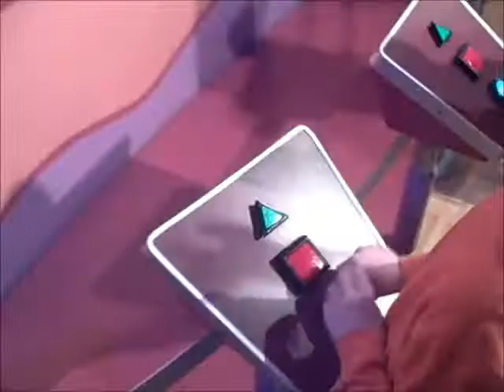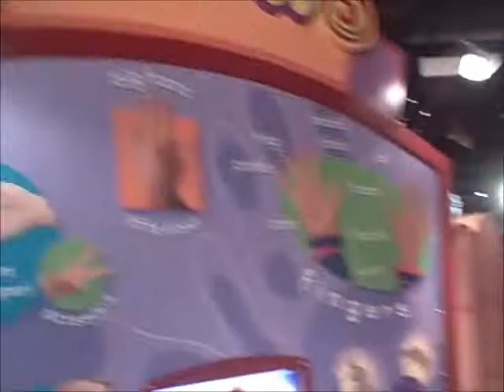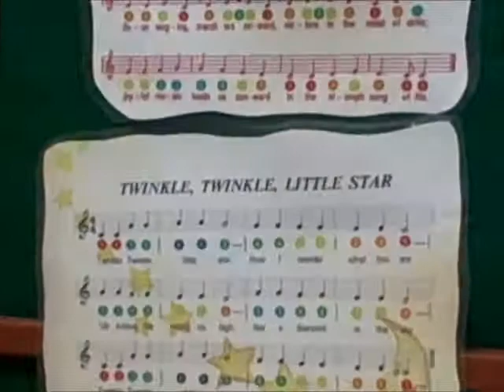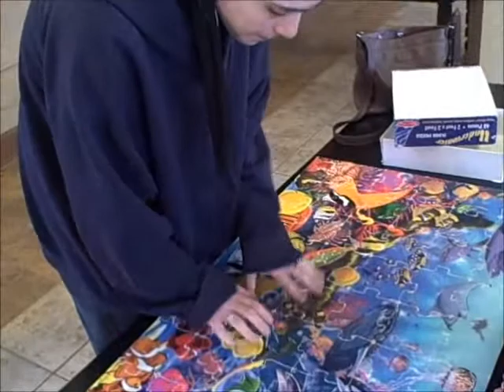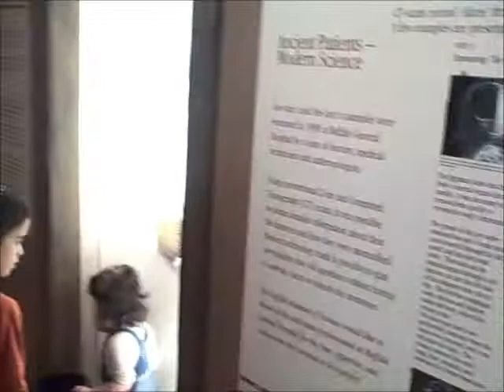Pesach 2010 - II